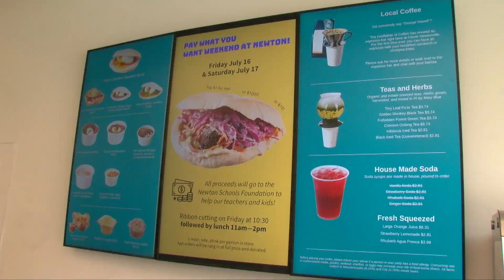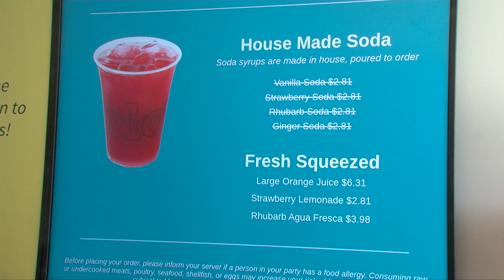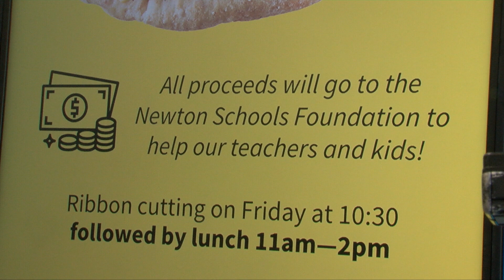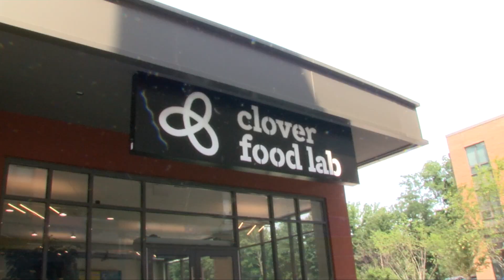Clover Food Lab Opens in Newton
The Clover Food Lab in Newtonville held an official ribbon cutting opening with proceeds of all sales going to the Newton Schools Foundation. This won’t be the last time Clover Food Lab donates to local charities. Jenn Adams has their story.